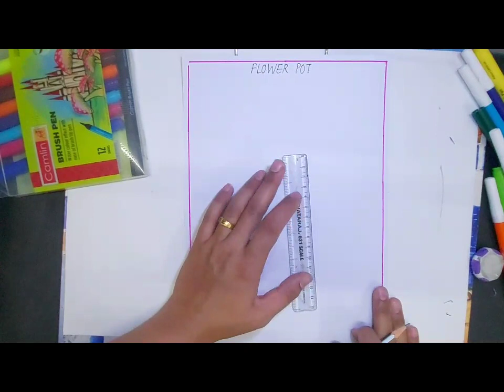ART & CRAFT_CLASS VIII_FLOWER POT